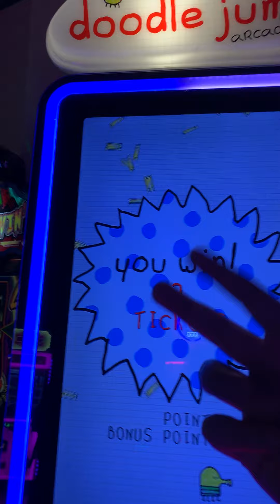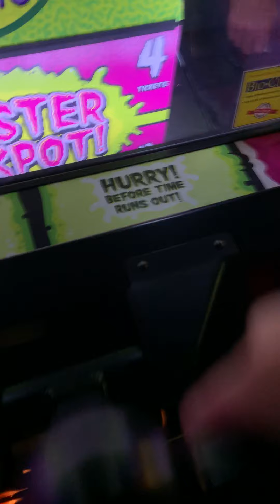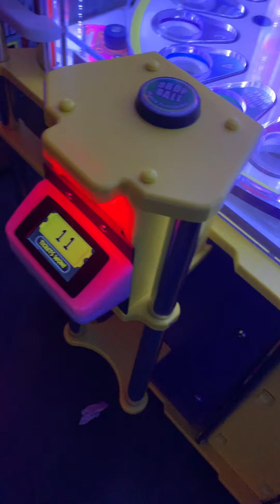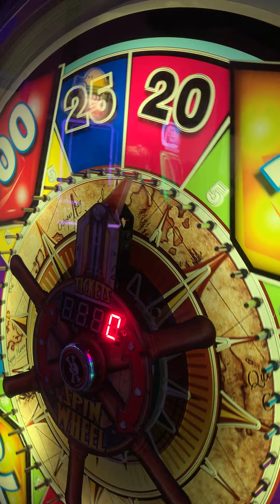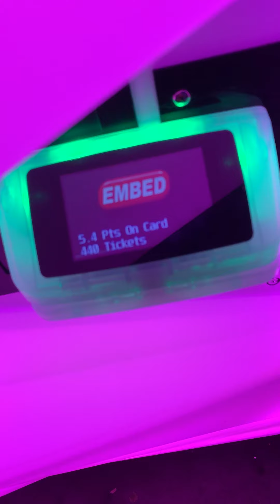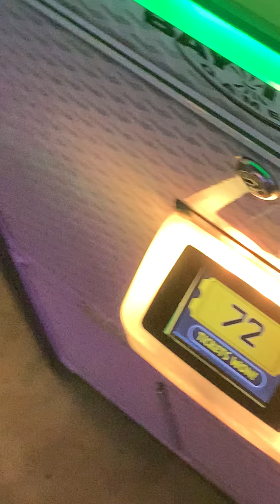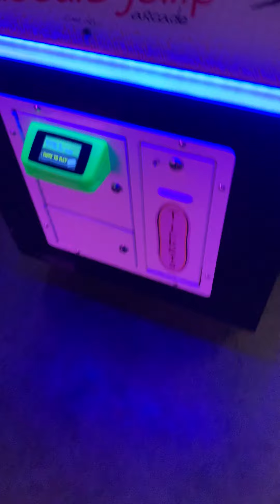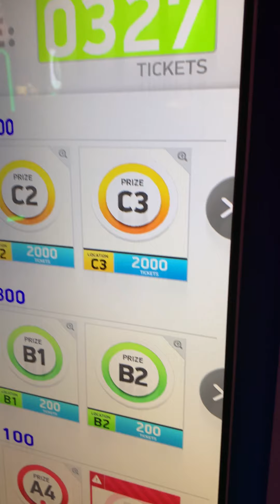Vlog #5 Playing Arcade Games For Our 3rd YouTube Anniversary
Today we take our vacation that we’re on right now we (Me and my cousin) play games to win prizes.